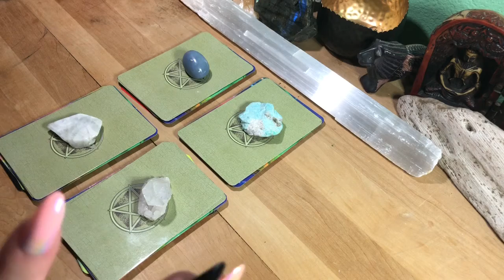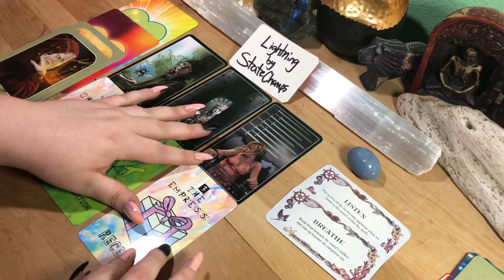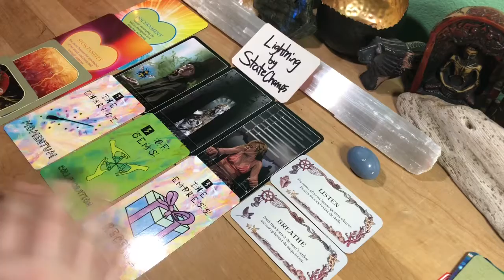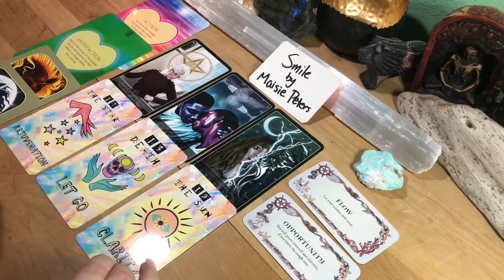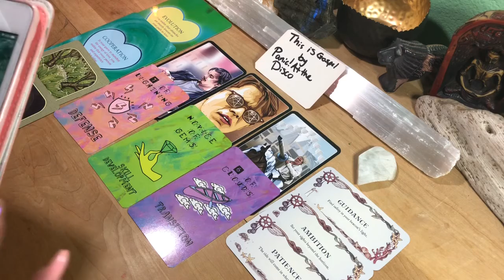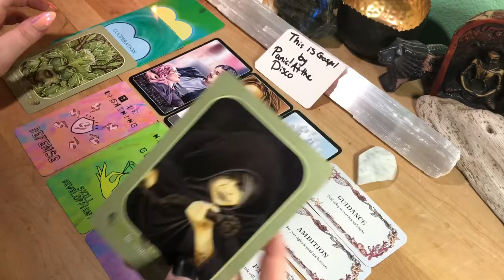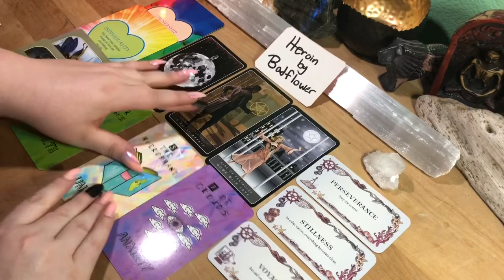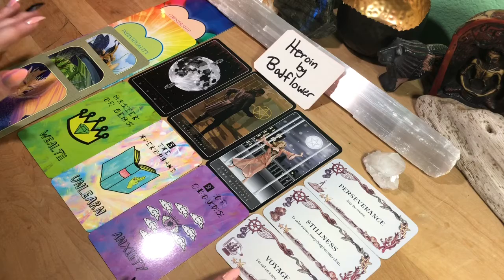Are You Their Next Partner? 😍🥰😘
TIME STAMPS:
Pile 1 (Angelite): 2:40
Pile 2 (Amazinite): 21:25
Pile 3 (Moonstone): 40:29
Pile 4 (Clear Quartz): 58:40

I DO NOT CLAIM OWNERSHIP OF ANY SONGS OR MOVIES MENTIONED IN THIS VIDEO.

**Special note! This is a general reading, what I say and see may be different from what you get from the cards. All that matters is that you get what ever message it is that spirit is needing you to hear.